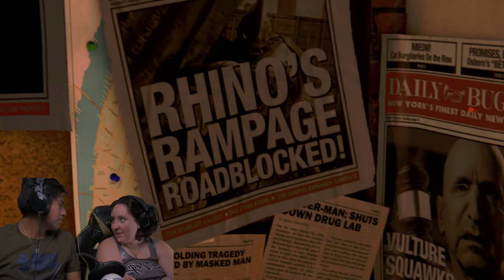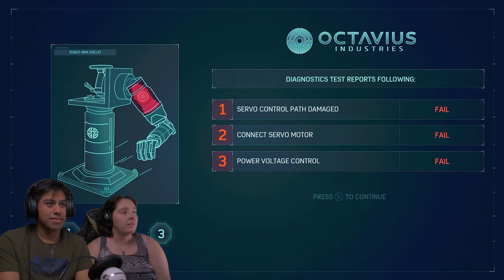SWINGING THROUGH NEW YORK CITY | Couple Plays: Marvel's Spider-Man Remastered (PS5) - Part 1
In today's video Nicholas and Krystal begin their adventure in New York as Peter Parker, who is awakened by a police alert at Fisk Tower.